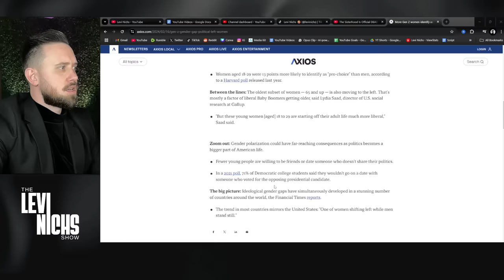Conservative Women Are ROASTING 4B Feminists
📅 New Videos Everyday @ 1 PM & 4 PM CST